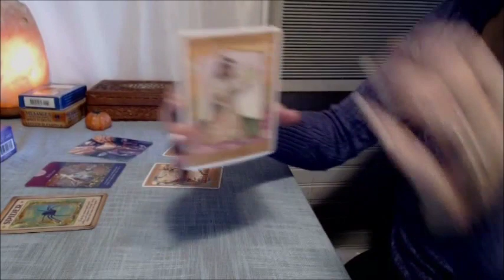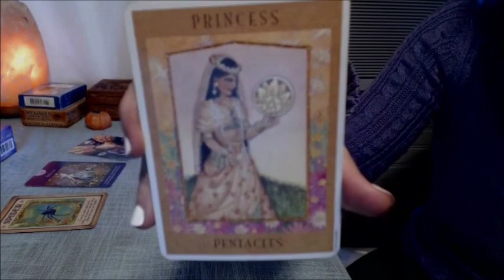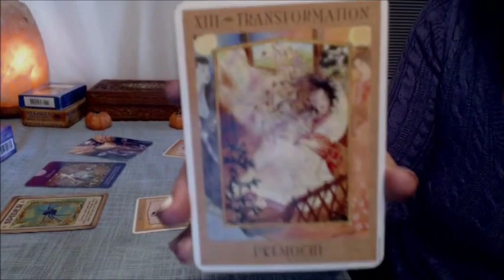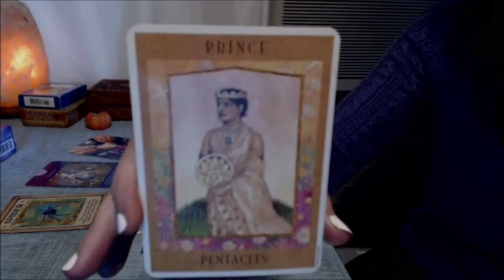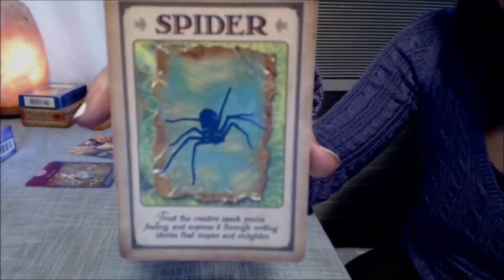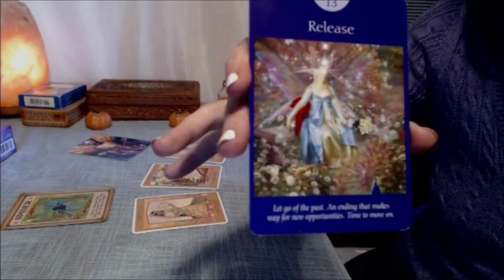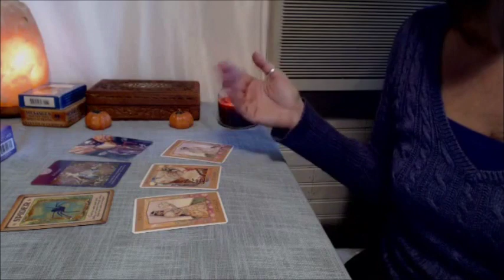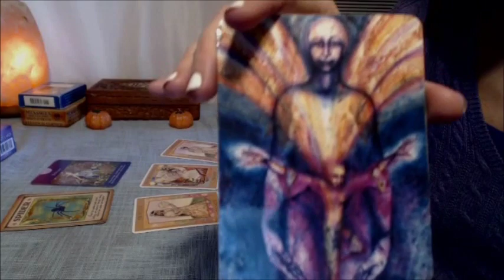Aries November 2016 Monthly Tarotscope~ TIME FOR A LEAP OF FAITH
For the Month of November I am doing your monthly tarotscope PLUS additional oracle cards that will shed some light on your Career, Love, and Family (social) life!